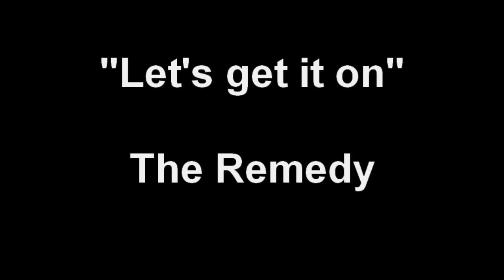The Remedy - "Lets get it on"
The Remedy performs "Let's get it on" at Pepper's in Mcallen.